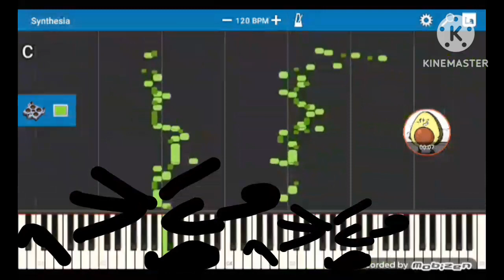Everything Is Better With Doodles - WINDOWS Rock #15